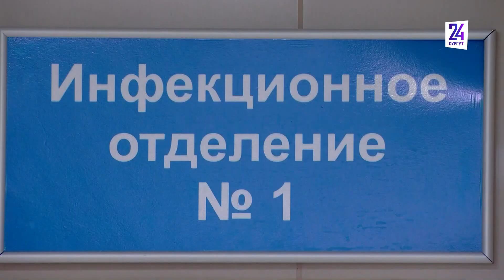В больницах Югры будут бесплатно тестировать на грипп и другие ОРВИ